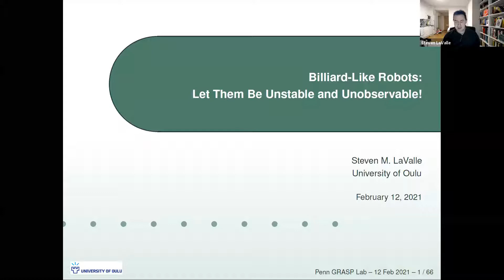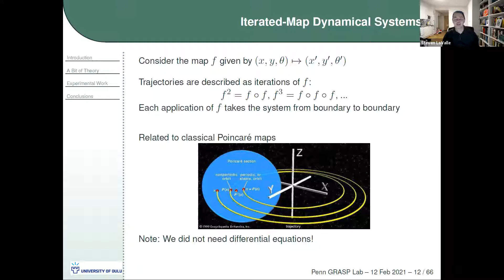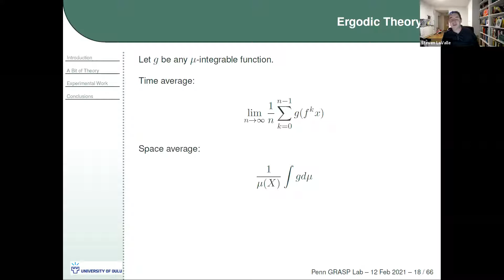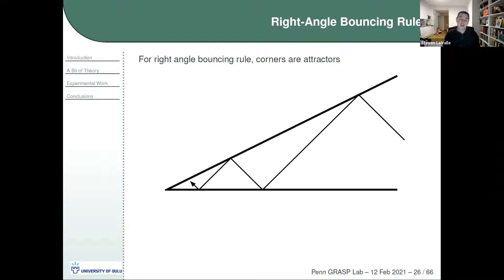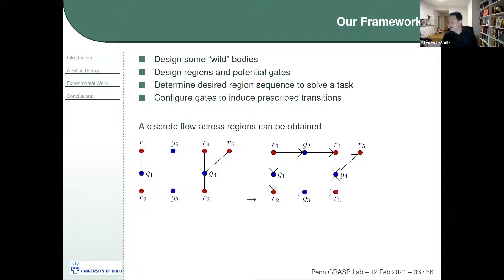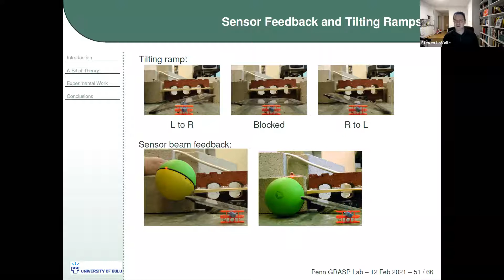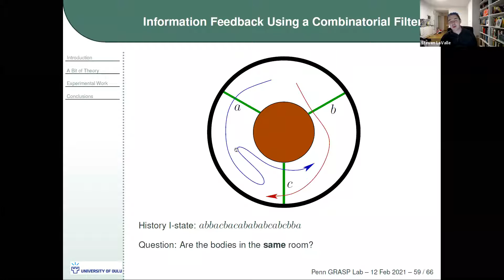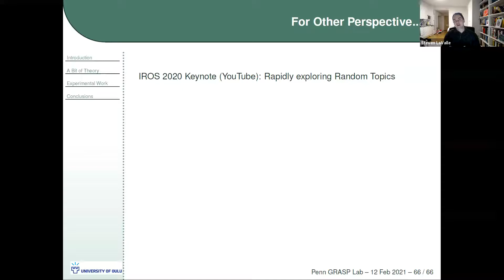GRASP On Robotics: Steven LaValle - February 12th, 2021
University of Oulu
“Billiard-Like Robots: Let Them Be Unstable and Unobservable!”

ABSTRACT
This talk will highlight our work over the past decade on controlling robots by giving them simple rules to reflect off of obstacles in their environment. This line of work pushes the extreme limits of minimalism and is suitable for scenarios where there are limited sensing and actuation capabilities, such as consumer security robots and nanorobotics. We take heavy inspiration from dynamical billiards, a branch of mathematics pioneered by Hadamard, Artin, Sinai, and others, but adapt the bouncing laws to models that are easily achievable by robots and are amenable to algorithmic analysis. Our results include basic conditions for attractors and limit cycles, simple achievement of linear-temporal logic specifications, visibility-based algorithmic analysis, and demonstrations on embarrassingly cheap robot systems. An abundance of simple, open problems remain in this area.

PRESENTER
Steven LaValle
Steven M. LaValle is Professor of Computer Science and Engineering, in Particular Robotics and Virtual Reality, at the University of Oulu, Finland. From 2001 to 2018, he was a professor in the Department of Computer Science at the University of Illinois. He has also held positions at Stanford University and Iowa State University. His research interests include robotics, virtual reality, sensor fusion, planning algorithms, computational geometry, and control theory. In research, he is mostly known for his introduction of the Rapidly exploring Random Tree (RRT) algorithm, which is widely used in robotics and other engineering fields. He also authored the books Planning Algorithms, Sensing and Filtering, and Virtual Reality.

With regard to industry, he was an early founder and chief scientist of Oculus VR, acquired by Facebook for $3 billion in 2014, where he developed patented tracking technology for consumer virtual reality and led a team of perceptual psychologists to provide principled approaches to virtual reality system calibration, health and safety, and the design of comfortable user experiences. From 2016 to 2017, he was a Vice President and Chief Scientist of VR/AR/MR at Huawei Technologies, where he was a leader in consumer product development on a global scale.